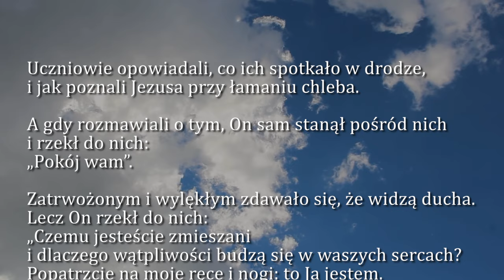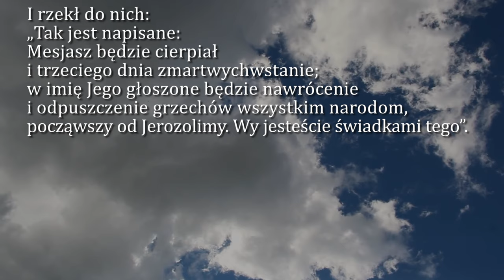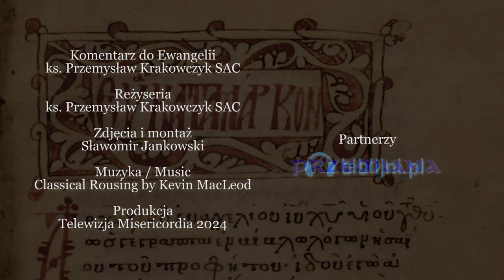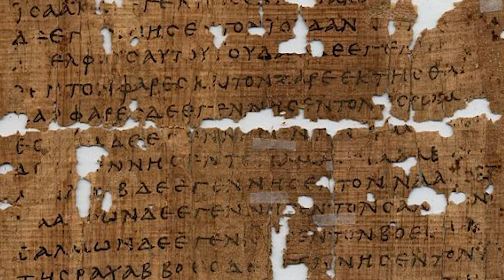Dobra Nowina na dziś | 4 kwietnia - Czwartek w oktawie Wielkanocy